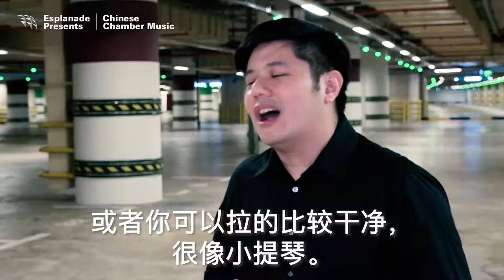Chinese Chamber Music: Sublime Strings - The Erhu Masterworks of Liu Tianhua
Accomplished Singapore erhu musician Darrel Xin presents his interpretations of Liu Tianhua’s deeply influential erhu works, including Moaning in Sickness, Flickering Candlelight, A Beautiful Night, and Birds Singing in a Desolate Mountain.

Across the sprawling plains of erhu music, one body of work stands tall as a monumental landmark—the erhu solos of Liu Tianhua, a prominent composer, musician and music teacher. Composed between 1915 and 1932, these masterful solo pieces redefined the role of the erhu and elevated the instrument to the concert stage, the conservatory classroom, and into the future. A perfect marriage of East and West, Liu’s 10 innovative works utilised techniques previously unheard of in Chinese instrumental music. Standing the test of time, they are now learnt and studied by all erhu musicians.

Date: 30 Jun 2018 (Sat)
Time: 7.30pm
Venue: Esplanade Recital Studio